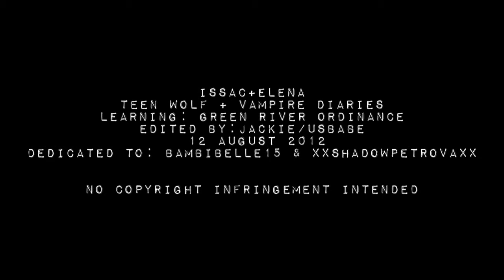✘ worth the fight l Issac+Elena l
-dedicated to Bambibelle15 and xxShadowPetrovaxx -
watch in HD,feedback is welcomed
» ..let me be the one you run to for the rest of your life...,.. «
ღ [ＤＩＳＣＬＡＩＭＥＲ: Ｉ ＤＯ ＮＯＴ ＯＷＮ ＴＨＥ ＣＯＰＹＲＩＧＨＴＳ ＴＯ ＴＨＩＳ ＶＩＤＥＯ． ＡＬＬ ＭＯＶＩＥＳ ＡＮＤ ＡＵＤＩＯ ＵＳＥＤ ＩＮ ＴＨＩＳ ＶＩＤＥＯ ＡＲＥ ＣＯＰＹＲＩＧＨＴ ＴＯ ＴＨＥＩＲ ＲＩＧＨＴＦＵＬ ＯＷＮＥＲＳ． Ｉ ＡＭ ＩＮ ＮＯ ＷＡＹ ＧＡＩＮＩＮＧ ＰＲＯＦＩＴ ＦＲＯＭ ＴＨＩＳ ＶＩＤＥＯ．]ღ
► Character : Issac+Elena
► Fandom : The Vampire Diaries
► Song: PM me or google the lyrics
► Coloring: mine
► Watermark: Mine
So I had a urgue to make a video with these two.They are adorable.
I would like to dedicated this to the two most amazing people that helped me with scene picking: Bambibelle15 and xxShadowPetrovaxx.It meant alot.
The video probably looks like crap,but it took me awhile to finish.
It doesn't have a storyline,it's just showing how Issac met Elena before he was turned into a werewolf.He basically wanted the bite to protect her,whenever she needed him.Hope you enjoy it!
xoxo♥